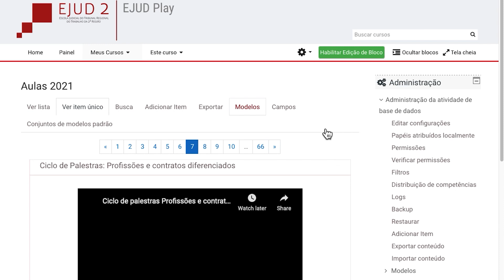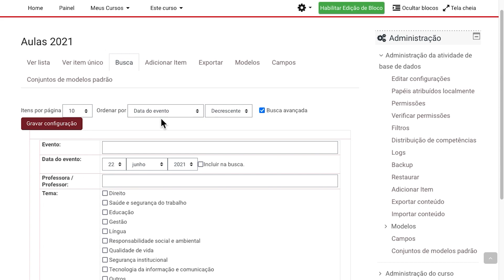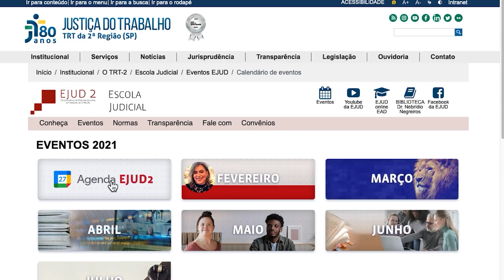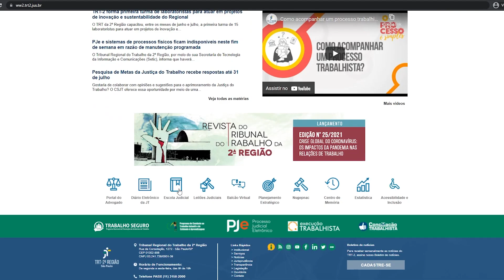EJUD Play, cursos autoinstrucionais, Agenda EJUD2 - A Escola Judicial do TRT-2 mais perto de você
A Escola Judicial do TRT-2 investiu em tecnologia para facilitar o seu acesso aos eventos feitos diariamente. Uma das ferramentas criadas é semelhante a uma plataforma de streaming, onde o conteúdo está disponível 24 horas por dia. Tem ainda uma agenda com a programação de eventos que pode ser integrada à sua agenda pessoal. Confira que o vídeo que preparamos sobre as novidades.

Ficha técnica:
Produção: José Anchieta
Edição: Hernan Sandres e José Anchieta